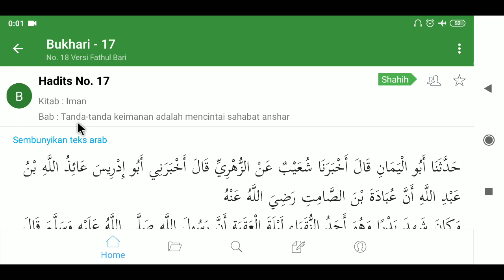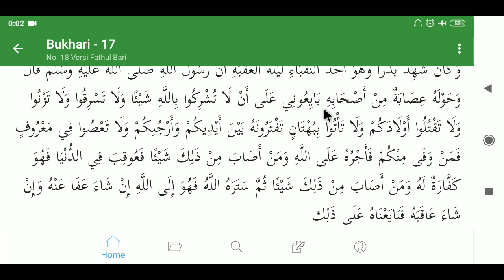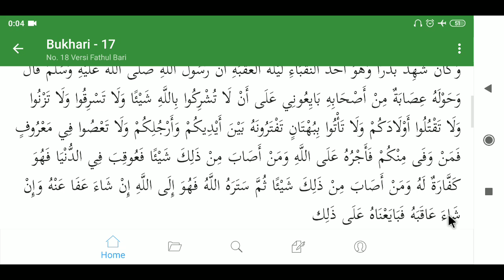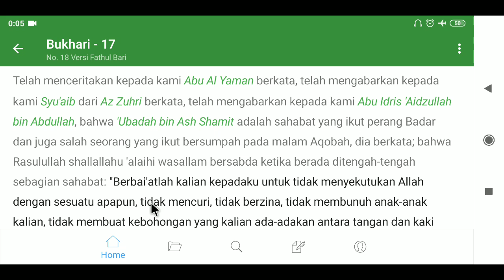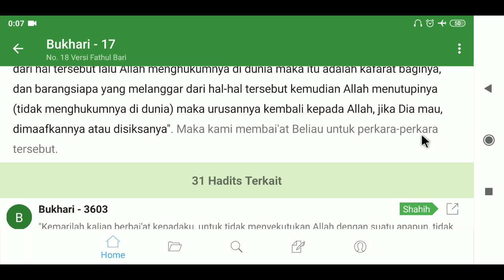0017. Hadits Bukhori No. 17 (Bab Baiat Al Aqobah) dan artinya